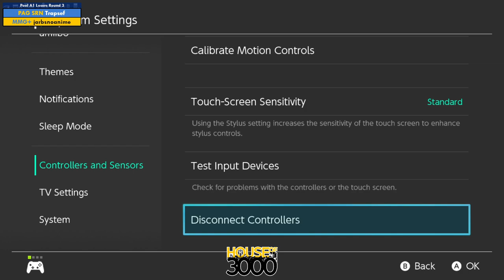Xeno348 Pool A1 Losers Round 3 Trapsef vs jarbsnoanime